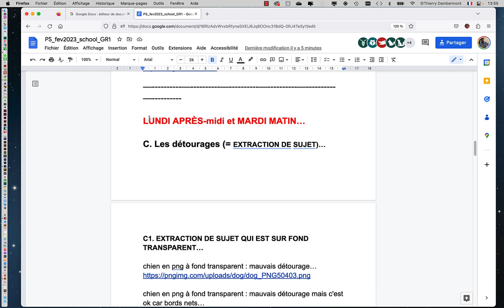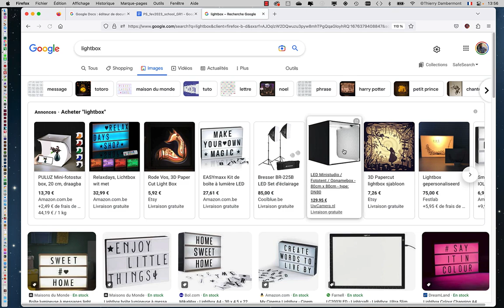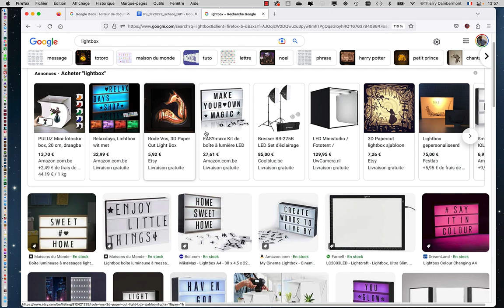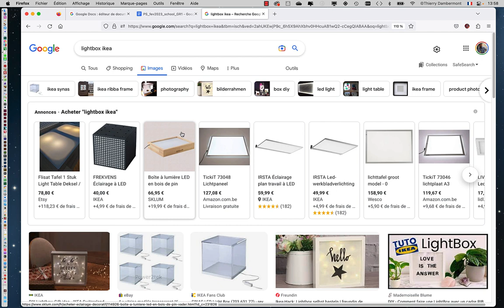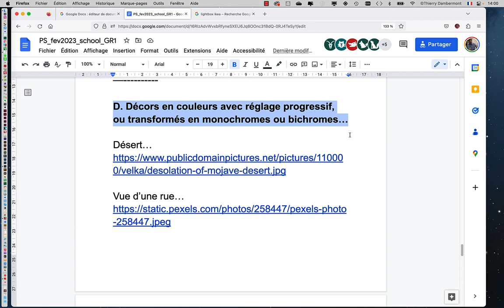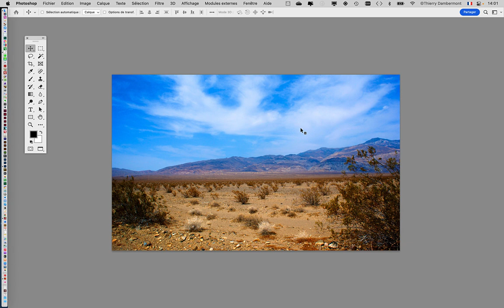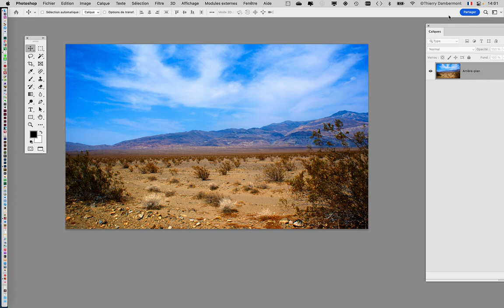JOUR 2 APRES MIDI partie 01 PS fev2023 school GR1